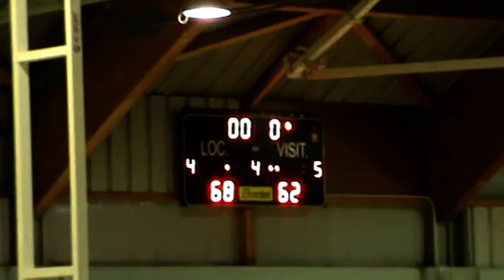EBA C JDA QUART CASTELLDEFELS